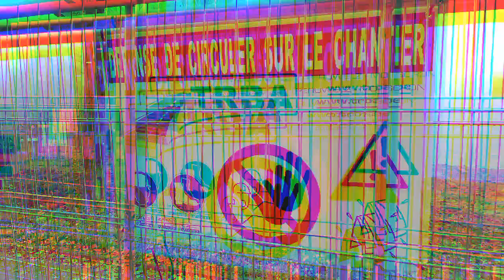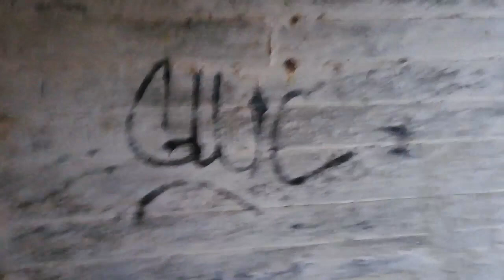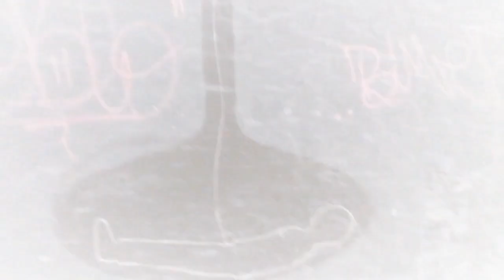J'EXPLORE UNE CIMENTERIE ABANDONNÉE dans la FORET de la MORT !!!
Urbex au second degré